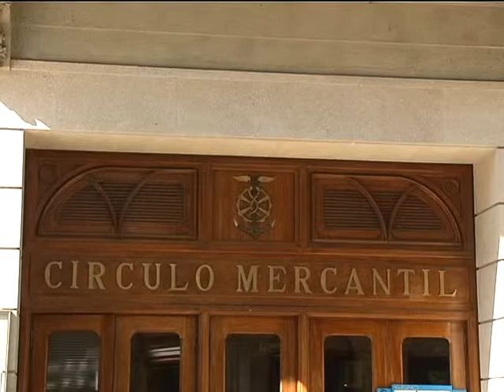El círculo mercantil se plantea vender o alquilar su sede de Príncipe. (INFORMATIVOS)